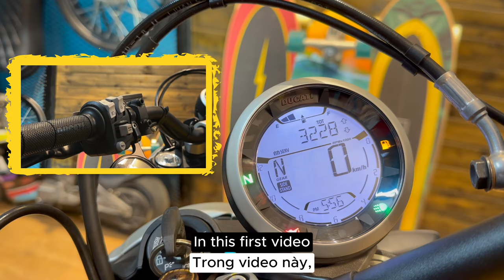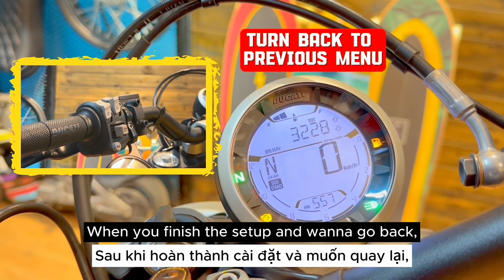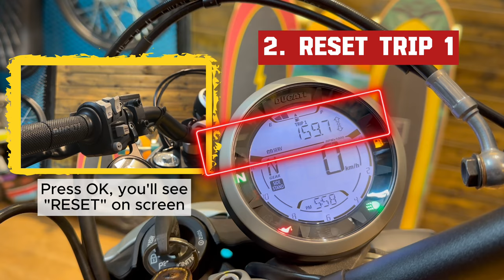Trip Tracking Feature | Be Master of your Ducati Scrambler | WildMotor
The Trip tracking is the first thing I want to mention in my series: Be Master of Your Own Scrambler
Because many of my friends and customers don’t know what it is for.

So here are the answers to 2 principal questions:

1. What is the Trip setting on the Ducati Scrambler (and many other bikes)
The TRIP TRACKING is a feature that allows you to measure the distance traveled between 2 points or 2 timelines, without having to memorize it manually by trying to remember the numbers on the Odometer.

2. So Why Trip Setting? What is it used for?
We often use a TRIP TRACKING to track the distance traveled between two fill-ups or to know when to change the oil, or the actual distance between two locations... There are many purposes for this feature.

You will have 2 Trip options on your Ducati Scrambler: Trip 1 and Trip 2.

So let’s watch this video to know how to set this feature. And then, feel free to use them your way.